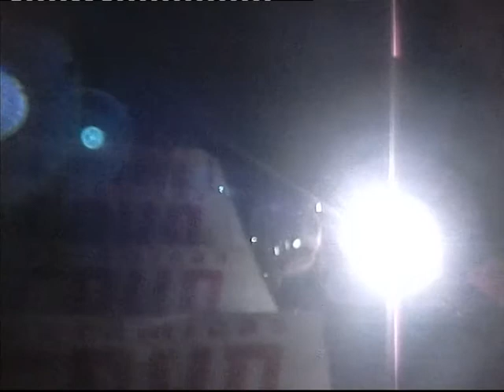ADAM RAGA 2004 11 12 CETI trial indoor Castello 2º xavi